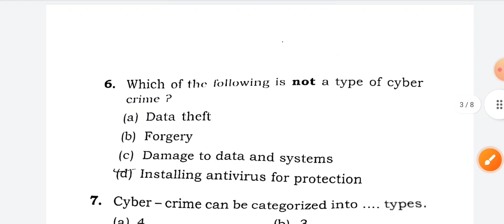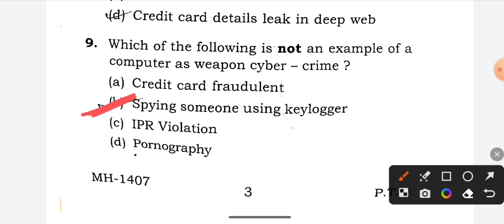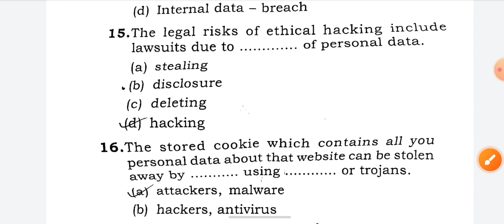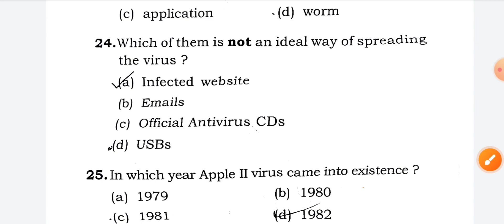Sem 2 IVS Cyber Defence | Sitting 4 | Answer Key | FYUGP 2022-2026 Semester 2 | Set 4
Sem 2 IVS Cyber Defence | Sitting 4 | Answer Key | FYUGP 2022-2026 Semester 2 | Vbu